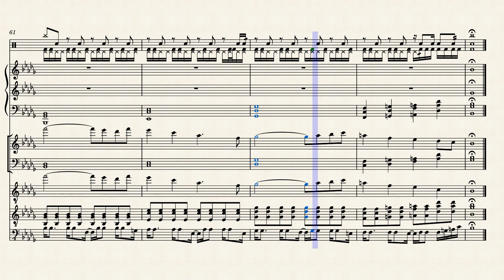Shade Man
Requested by falconfan514

Included the secret theme in the guitar solo